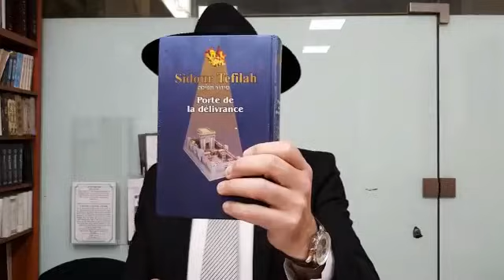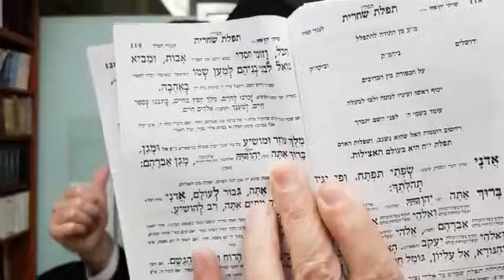RDV avec Hashem LA AMIDA les louanges dediee pour Madi bat Noah